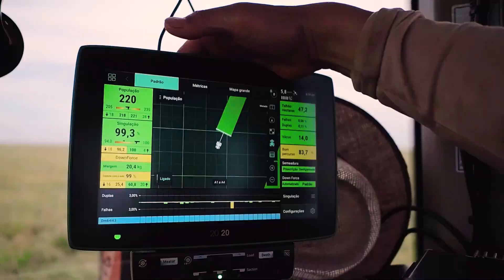Plantar é uma arte | Teaser | Fendt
Vem aí a ação que escreveu história no campo e vai surpreender você! Diversas propriedades, diferentes tipos de solos e regiões. Aguarde e entenda por que com a Fendt MOMENTUM plantar é uma arte!